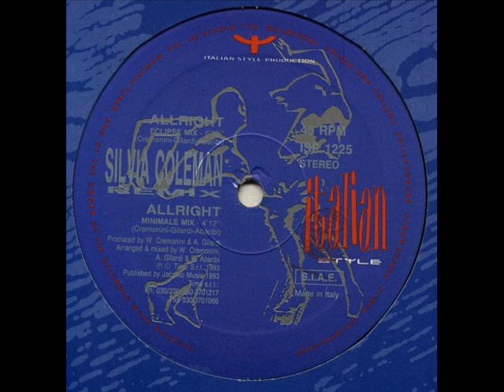Silvia Coleman - allright (eclipse mix)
* if you can, support the artist please